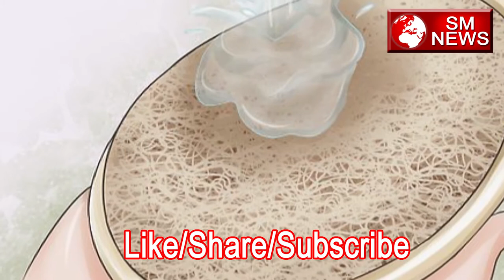How To Get Rid Of Mice Permanently In All Natural Way!Hindi